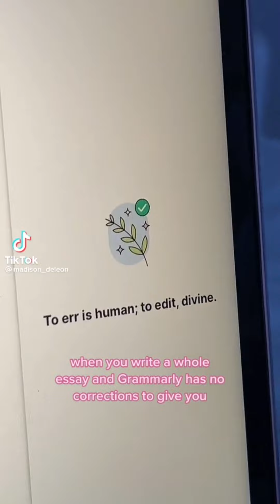untouchable untouchable 💫☁️// tiktok compilation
Is there a time in your life where you feel untouchable?